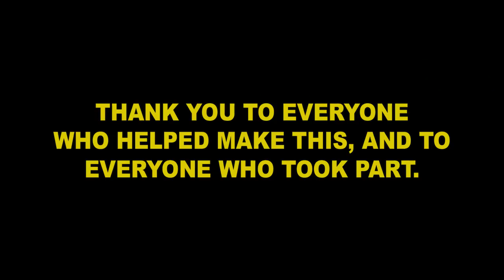indigo64 & T-Pot - Blue Lagoon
A documentary like film from the weekends we spent together while making this project. Thank you to everyone who helped. Full tape will come out later tonight.

Produced by coinslots & skeler
Directed by coinslots, t-pot & plant
Shot by coinslots, t-pot & plant
Edited by plant & dwell
Vocals by coinslots, t-pot & plant
Mixed, Mastered & Equalized by coinslots
Special thanks to everyone giving us motivation and keeping this shit going. You mean the world to us. We are forever thankful.